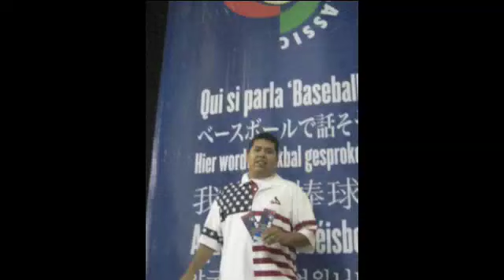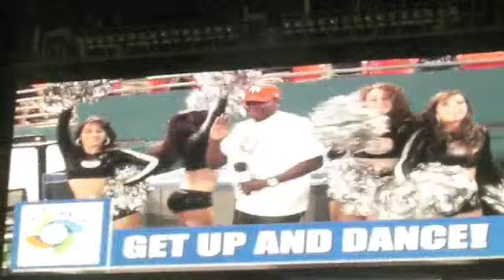World Baseball Classic with Nick the Flick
Nick the Flick and Pete Charlez head down to Dolphins Stadium to check out the World Baseball Classic game between Team U.S. and Team Puerto Rico